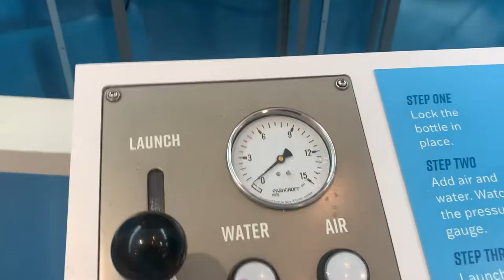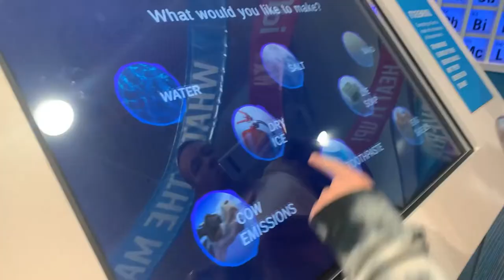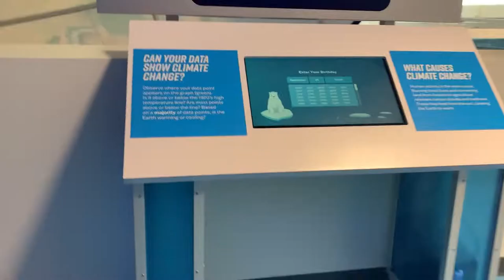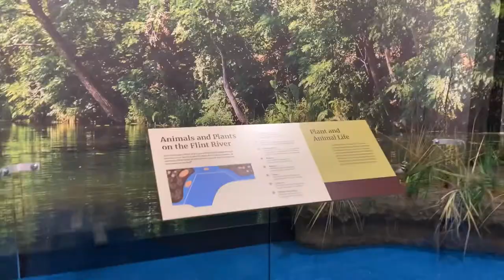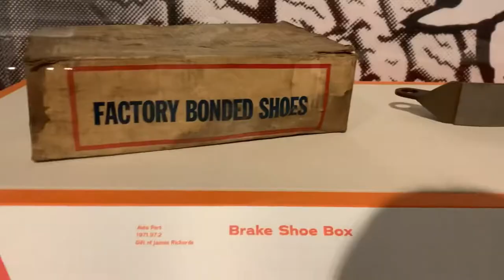SLOAN MUSEUM of discovery fun and exploring tour of building flint Michigan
Musician: Philip E Morris

Musician: Not The King